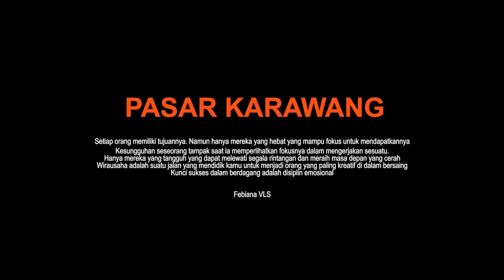Hunting Video Cinematic Di Pasar Karawang - febiana VLS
Leave your worries about yesterday and start your new day with your own highest motivation.

Kemarin Iseng Hunting Di pasar karawang Sekalian untuk memenuhi kebutuhan footage sebuah project
Melihat semangat para pejuang keluarga yang bekerja keras berusaha untuk memenuhi sebuah kebutuhan kehidupan dengan berdagang di pasar Traditional
"Tetaplah Bersyukur"
Sehat selalu buat para Pedagang 💪

Pasar adalah sebuah tempat bertemunya penjual dan pembeli untuk melakukan transasksi jualbeli berbagai produk atau jasa. Pasar juga didefinisikan sebagai serangkaian sistem dan tidak hanya sebatas tempat dimana sistem tersebut mampu mengatur kepentingan antara pihak pembeli terhadap kepentingan pihak penjual.
Fungsi pasar sebagai distribusi yaitu memudahkan produsen dalam mendistribusikan barangnya kepada konsumen.

"A visual Creative Febiana Vls"